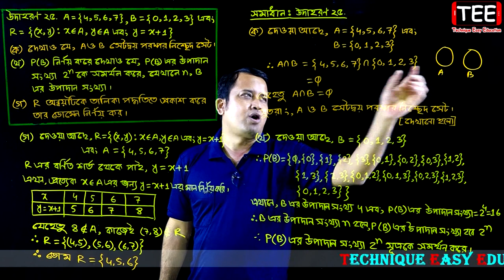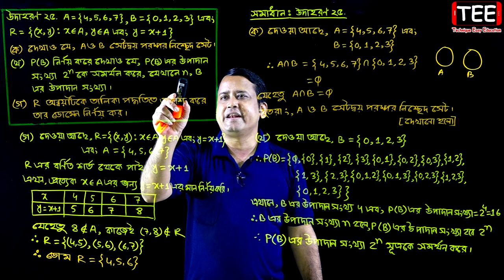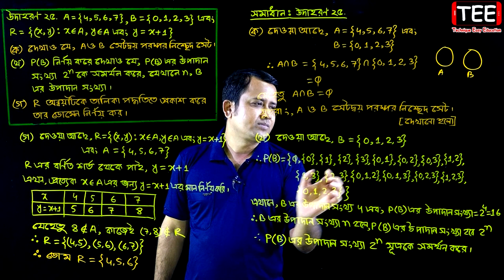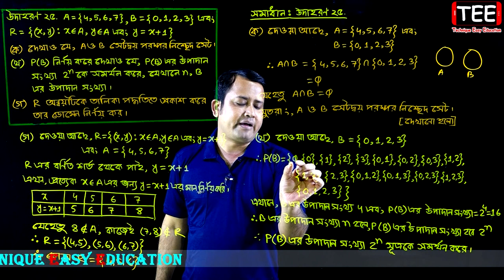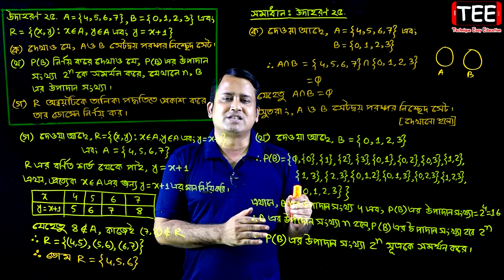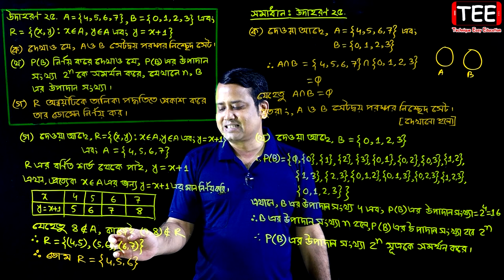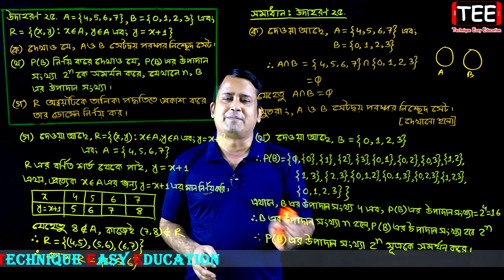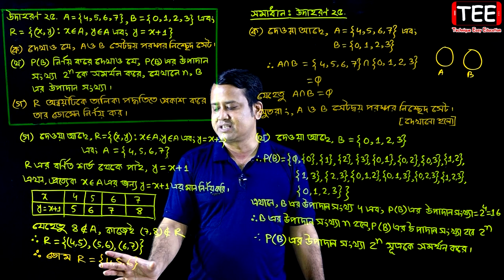সেট ও ফাংশন || পর্ব-২১ || অনুশীলনী ২.২ || নবম দশম শ্রেণির গণিত || এসএসসি | SSC Math l Set & Function